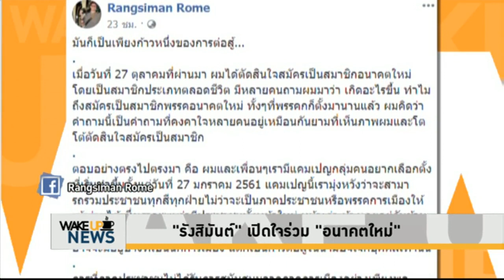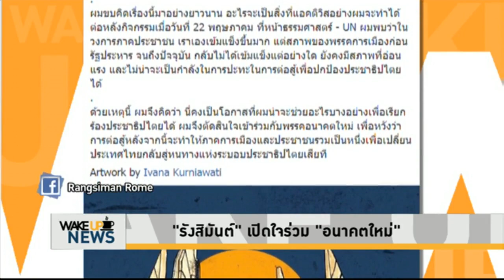Wake Up News - 'รังสิมันต์' เปิดใจร่วม 'อนาคตใหม่'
นายรังสิมันต์ โรม ได้โพสต์ผ่านแฟนเพจเฟซบุ๊ก ว่า เมื่อวันที่ 27 ตุลาคมที่ผ่านมา ได้ตัดสินใจสมัครเป็นสมาชิกอนาคตใหม่ โดยเป็นสมาชิกประเภทตลอดชีวิต